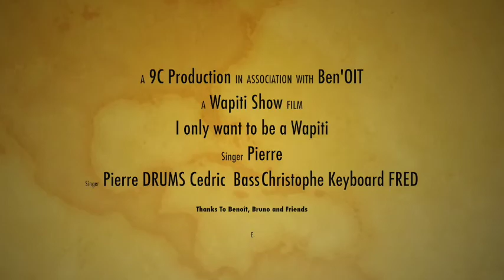Clip - I only Want to be a Wapiti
Prise de vue du Théâtre des deux Rivières en 2016 par Benoit, Bruno et les amis. Merci à tous.